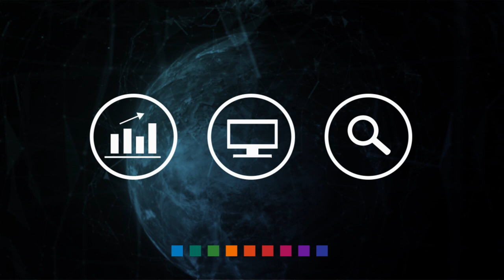PODCAST: The hype behind hyperledger: Nitin Gaur on pioneering blockchain for business (S1E8)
Since 2016, the international trade and finance market witnessed a flood of new blockchain projects in cryptocurrencies entering the market, all part of a wider vision to digitize and transform trade. Blockchain has been frequently touted as the solution for bridging the $1.5 trillion US dollar trade finance gap. Technology for trade finance is hard, and blockchain offers potential for enabling trust, transparency and security and the $9 trillion US dollar open account trade finance space. We heard from Nitin Gaur, Director of IBM Digital Asset Labs last week at the ICC Banking Commission's Annual Meeting.